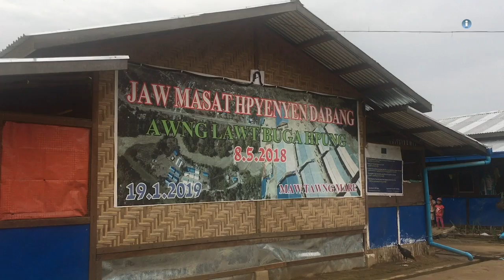ငြိမ်းချမ်းရေးအတွက် ဖက်ဒရယ်အစီအစဉ် အပိုင်း (၄၃) အောက်တိုဘာလ ၆ ရက်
ကချင်ပြည်နယ်အတွင်းက တိုက်ပွဲတွေ၊ စစ်ပွဲတွေ၊ စစ်ရေးတင်းမာမှုတွေက ဌာနေတိုင်းရင်းသားတွေကို မြေရှင်၊ လုပ်ငန်းရှင်ဘဝကနေ မြေမဲ့၊ လုပ်ငန်းမဲ့ဘဝကို ရောက်အောင် တွန်းပို့လိုက်တယ်လို့ ဆိုပါတယ်။ ၂၀၀၈ ဖွဲ့စည်းပုံအခြေခံဥပဒေကလည်း ဒေသခံ ဌာနေတိုင်းရင်းသားတွေအတွက် မြေယာ၊ သဘာဝသယံဇာတ ပိုင်ဆိုင်ခွင့်တွေ၊ စီမံခန့်ခွဲပိုင်ခွင့်တွေကို ဆုံးရှုံးစေတယ်လို့ ထောက်ပြနေတာတွေလည်း ရှိပါတယ်။ ဌာနေတိုင်းရင်းသားတွေဟာ မြေရှင်ဘဝကနေ မြေမဲ့၊ အလုပ်မဲ့ဘဝရောက်ရှိနေခြင်း၊ တပ်မတော်ရဲ့ ထိုးစစ်ဆင်တိုက်ခိုက်မှုတွေကြောင့် လူ့အခွင့်အရေးချိုးဖောက်မှုအမျိုးမျိုးခံနေရခြင်း၊ သဘာဝသယံဇာတတွေအပေါ် ဗဟိုအစိုးရရဲ့ စီမံခန့်ခွဲမှု ညံ့ဖျင်းမှုတွေကြောင့် မြန်မာနိုင်ငံထက် တခြားသော အိမ်နီးချင်းနိုင်ငံတွေက အကျိုးအမြတ်များစွာ ရရှိသွားခြင်းတွေဟာ ဌာနေတိုင်းရင်းသားတွေရဲ့ ဖြစ်တည်မှုတွေကို လစ်လျူရှုပြီး ဖက်ဒရယ်ဒီမိုကရေပြည်ထောင်စုကို မတည်ဆောက်နိုင်သေးတာကြောင့် ဖြစ်တယ်လို့ ဆိုကြပါတယ်။